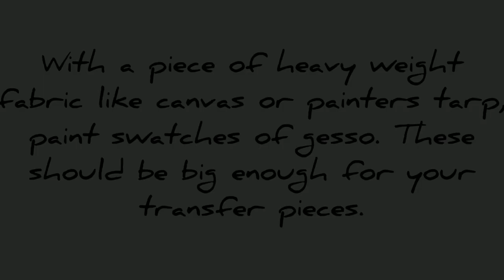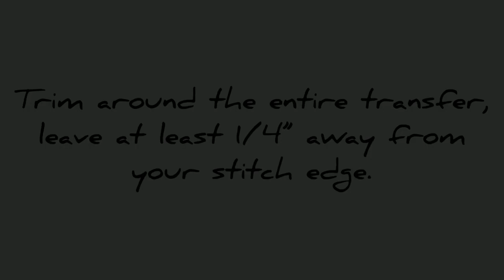DIY French Flea Market Decor | Push Pins with IOD Transfers | Handmade Home Decor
Want to get a French flea market look without traveling to Paris? Here's one of many, MANY DIY home decor projects you can do with the new Brocante IOD Transfer.

To see all the images that come with this gorgeous 8-page, 12 x 16-inch transfer pad

If you love this video by IOD Design Team Member Lexi Grenzer, learn more and see her other art tutorials: